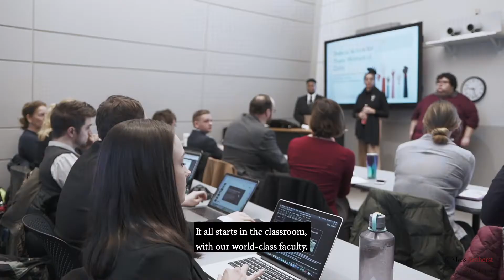Make Positive Change at the UMass Amherst School of Public Policy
At the UMass Amherst School of Public Policy, you'll get the skills and experience you need to make positive social change and become a leader in public service.